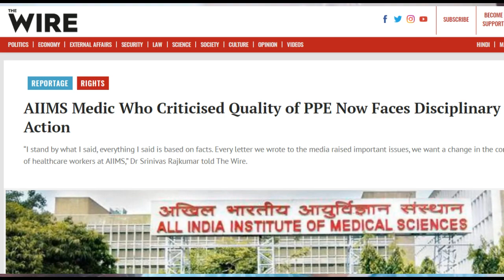A video letter to Arvind Kejriwal | Aman Arora